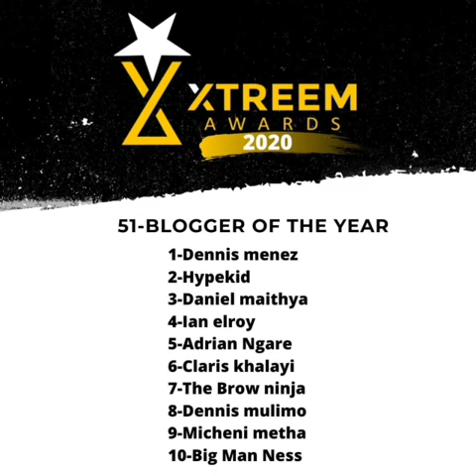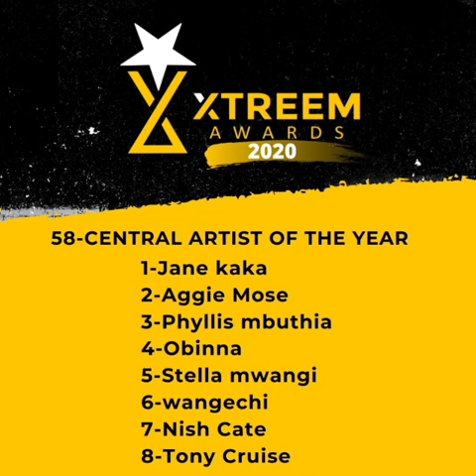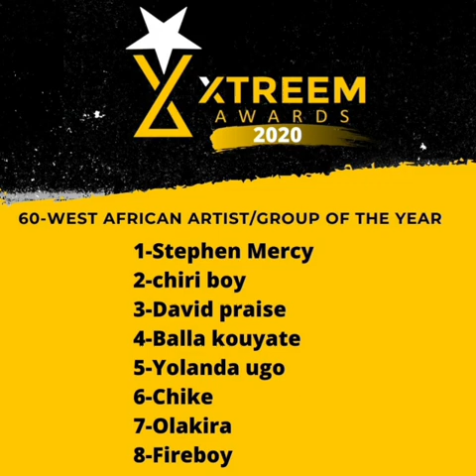Xtreem Awards 2020 Nominees 51-60 To vote Subscribe and comment with name and category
51-BLOGGER OF THE YEAR

52-SPOKEN WORD ARTIST OF THE YEAR

53-NEW ARTIST/GROUP OF THE YEAR

54-RIFT VALLEY ARTIST OF THE YEAR

55-COASTAL ARTIST OF THE YEAR

56-WESTERN ARTIST OF THE YEAR

57-EASTERN ARTIST OF THE YEAR

58-CENTRAL ARTIST OF THE YEAR

59-TANZANIA ARTIST/GROUP OF THE YEAR

60-WEST AFRICAN ARTIST/GROUP OF THE YEAR